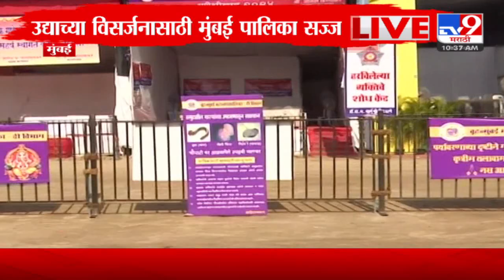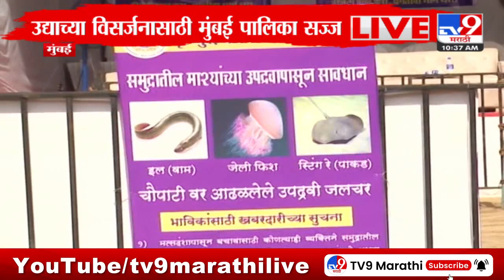Mumbai | गिरगाव चौपाटीवर विसर्जनाची तयारी पूर्ण | tv9 Marathi